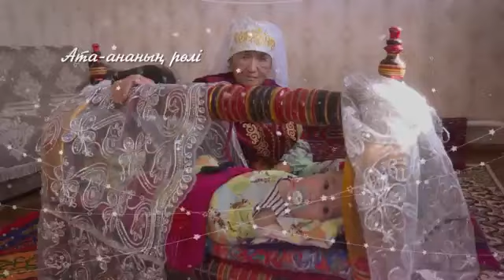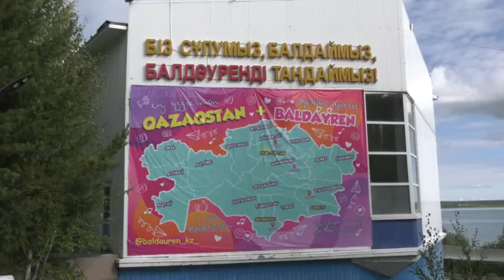"ТАЛ БЕСІК" / 22.09.2022